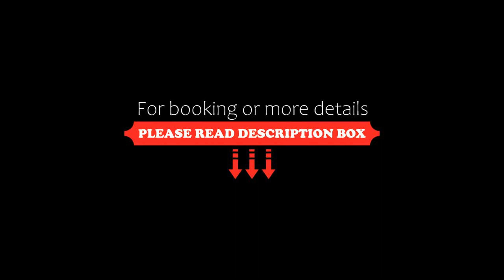Plataran Komodo Beach Resort CHSE Certified, Labuan Bajo, Indonesia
About Property:
You're eligible for a Genius discount at Plataran Komodo Beach Resort - CHSE Certified! To save at this property, all you have to do is sign in.
A minute's stroll from Waecicu Beach, Plataran Komodo offers a luxury beachfront getaway with a restaurant on site. It has an outdoor pool with a sun terrace and sweeping views of the sea.
Fully air-conditioned, spacious cottages in Plataran Komodo feature a private terrace o...
Property Type: Resort
Address: Waecicu Beach, Labuan Bajo, Manggarai Barat, 86511 Labuan Bajo, Indonesia
Searching For
1. Plataran Komodo Beach Resort CHSE Certified - Labuan Bajo - Indonesia
2. Plataran Komodo Beach Resort CHSE Certified - Labuan Bajo - Indonesia Address
3. Plataran Komodo Beach Resort CHSE Certified - Labuan Bajo - Indonesia Rooms
4. Plataran Komodo Beach Resort CHSE Certified - Labuan Bajo - Indonesia Amenities
5. Plataran Komodo Beach Resort CHSE Certified - Labuan Bajo - Indonesia Offers and Deals
Audio Credit:
Track Title: Reasons To Hope
Artist: Reed Mathis